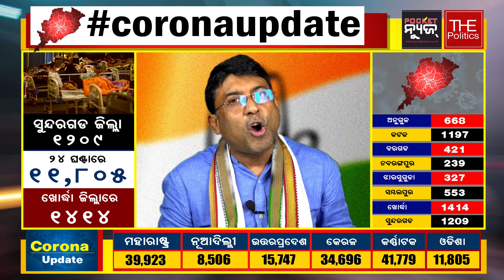ବିଜେପି ଓ ସାଂସଦ ଅପରାଜିତା ଷଡଙ୍ଗୀକୁ କଂଗ୍ରେସ ନେତା ସତ୍ୟ ପ୍ରକାଶ ନାୟକଙ୍କ ଟାର୍ଗେଟ୍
ବିଜେପି ଓ ସାଂସଦ ଅପରାଜିତା ଷଡଙ୍ଗୀକୁ କଂଗ୍ରେସ ନେତା ସତ୍ୟ ପ୍ରକାଶ ନାୟକଙ୍କ ଟାର୍ଗେଟ୍ । କହିଲେ ଭୁଲ ତଥ୍ୟ ଦେଇ ରାଜ୍ୟ ଓ ଦେଶବାସୀଙ୍କୁ ବିଭ୍ରାନ୍ତି କରୁଛି ବିଜେପି ।